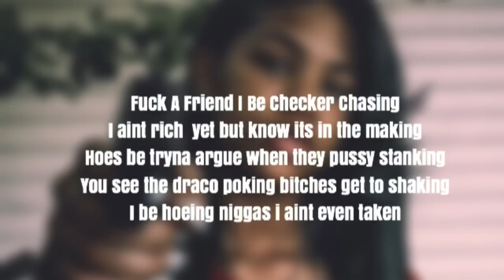Molly Brazy - Gimme (Lyrics)